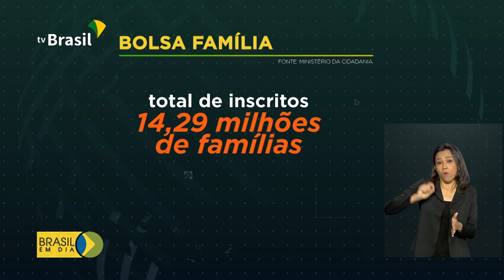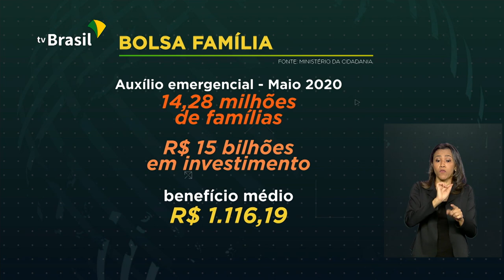Beneficiários do Bolsa Família recebem o auxílio emergencial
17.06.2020 - Nesta quarta-feira começa o pagamento do auxílio emergencial para quem teve o cadastro aprovado nos últimos dias e beneficiários do Bolsa Família